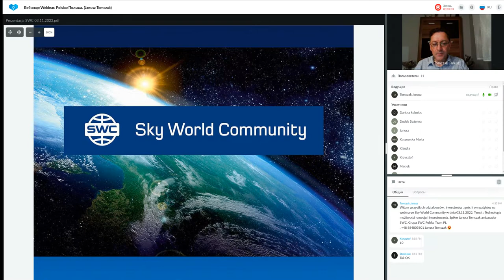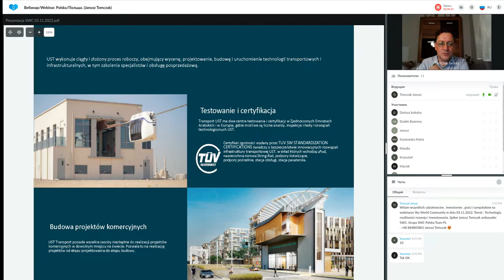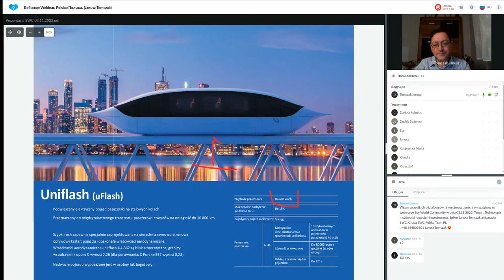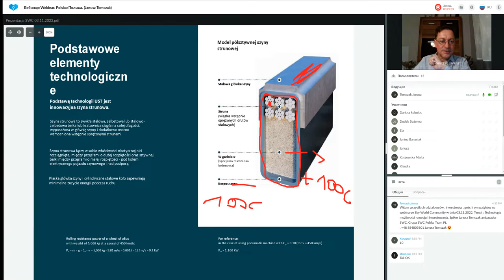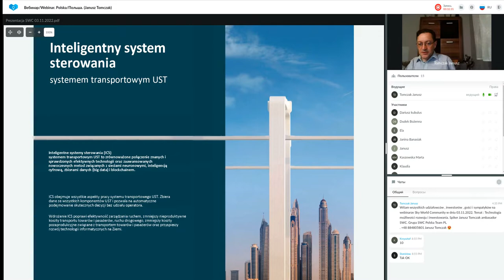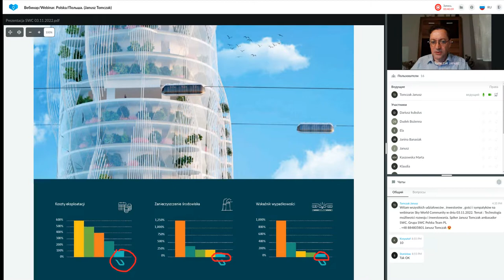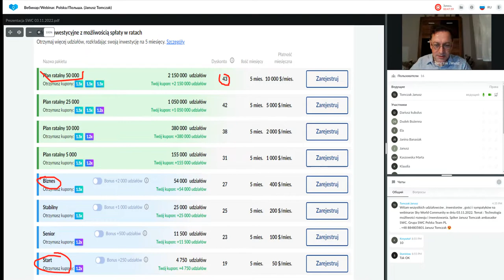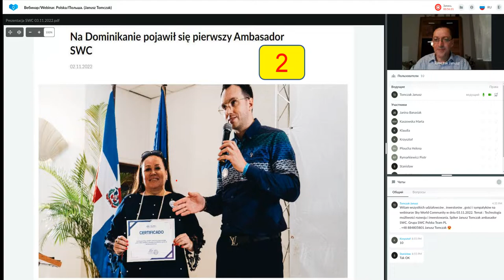Prezentacja technologii. Prowadzący: Janusz Tomczak. 03.11.2022